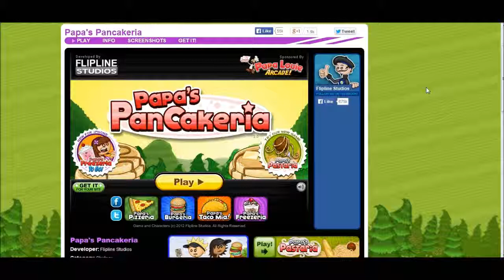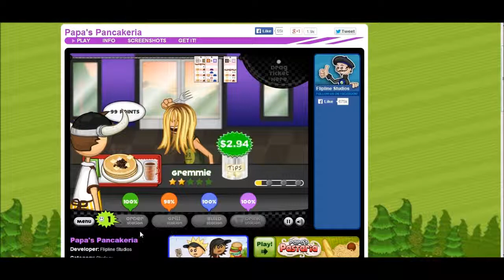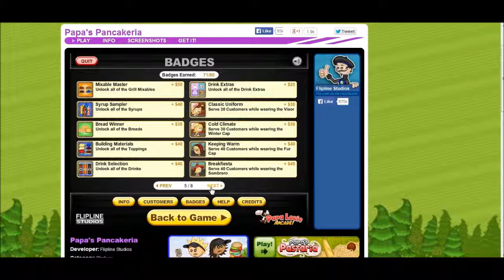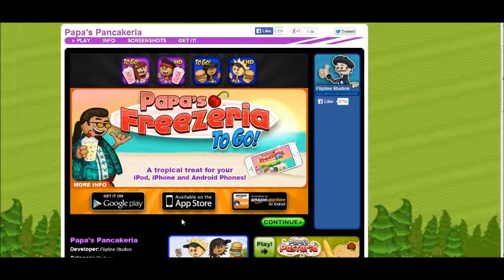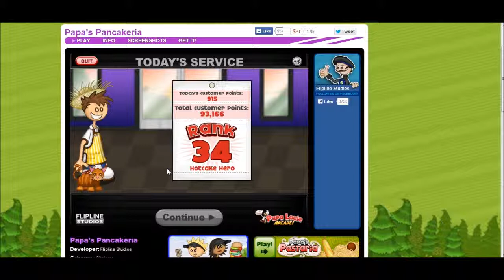Let's Play: Papa's Pancakeria-46(Two Day)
Four days a video was a bold ambition, but it was taxing. It made the game less enjoyable by speed running through it. I went back to the previous two day per video format which will reduced both processing and uploading times in the process. I’m trying to be more constant with my uploading so hopefully we will be able to finish the series soon.